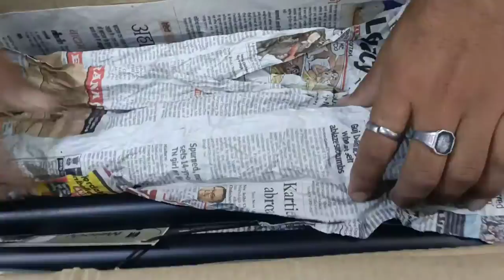आखिर ये गिफ्ट किसके लिए है कौन है मेरे लिए इतना ख़ास ll Family vlog ll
आप सब का हमारे चैनल ज्ञान रुचि में  हार्दिक स्वागत है हमारे चैनल पर आपको नये पुराने गीत सुनने को मिलेंगे भजन कीर्तन लोकगीत सभी तरह के गीत हमारी पूरी कोशिश रहती है कि हमारे गीत आपको पसन्द आयें
अगर आपको गीत सुनना या सीखना पसन्द है तो आप हमारे चैनल को सब्सक्राइब करके बेल आइकॉन को जरुर दबायें ताकि आपको हमारी वीडियो की notification सबसे पहले मिल सके आप हमारी वीडियो को लाइक करे शेयर करें और हमारे गीत आपको कैसे लग रहे हैं ये हमें कमेन्ट करके जरुर बतायें ।
अच्छे अच्छे गीत सुनने और सिखने के लिए सदैव हमारे साथ रहें 🙏🙏🙏

🙏🙏धन्यवाद् 🙏🙏

⭕ My mic 🎤

⭕ My Ringlight

⭕ My tripod

⭕My head phone

⭕My Computer

⭕My Laptop